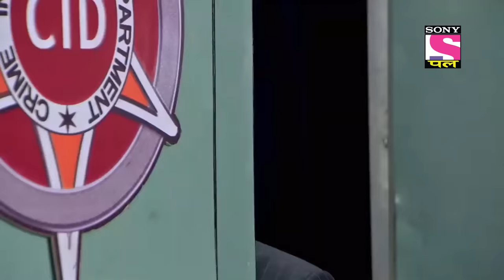Best Of CID | सीआईडी | CID Mein Singham - Part 2 | Full Episode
DCP Singham and CID cops manage to fight their way out of the trap and find that DCP Chitrole was framed to take the blame. He was innocent and DCP Singham and the CID team trap the real money launderer. Dont miss this Singham Return Special episode of C.I.D.